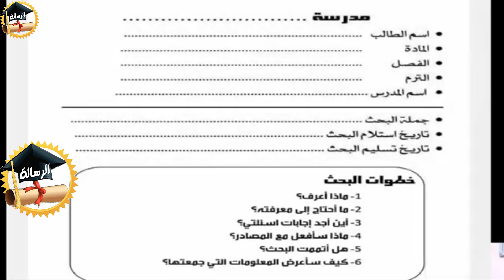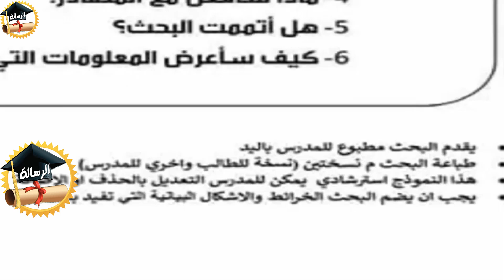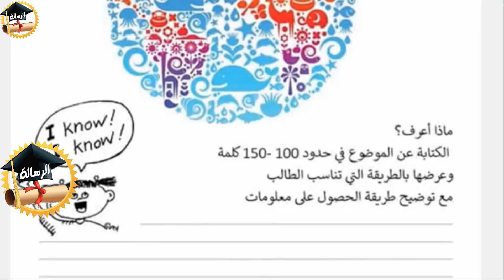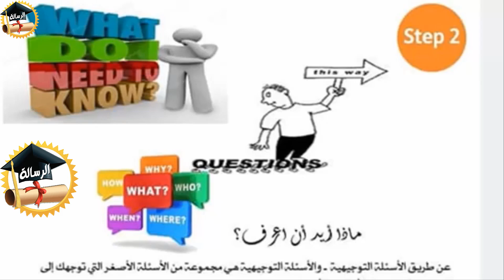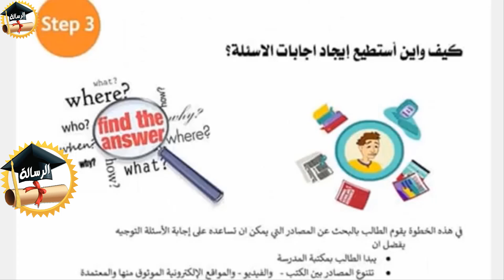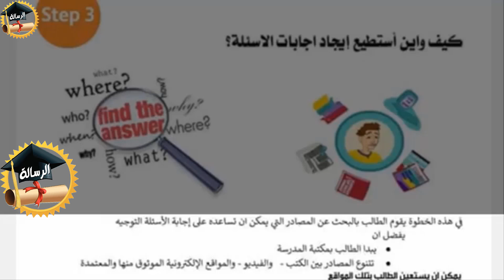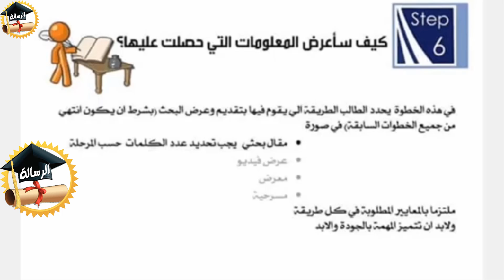شرح خطوات البحث وطريقته لطلاب الثالث الابتدائي للثالث الإعدادي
عاجل شرح خطوات البحث وطريقته لطلاب الثالث الابتدائي للثاني الاعدادي
حماية بحثك مع أفضل 6 مواقع لجعله غير مكرر المحتوى
عزيزي الطالب من الصف الثالث الابتدائي إلى الصف الثالث الإعدادي
بعد أن تقوم ببحثك سواء بمجموعة من ذات مدرستك أو فصلك أو قمت به منفردا
يجب أن تحمي بحثك من التكرار وتضمن انه غير مكرر المحتوى
ولهذا سأقوم معك بتقديم حل لحماية بحثك وكذلك محتواه
مع مثال عملي كامل بالفيديو
رابط الفيديو
أهم نقاط البحث والمعايير وعدد الكلمات المطلوبة لكل صف